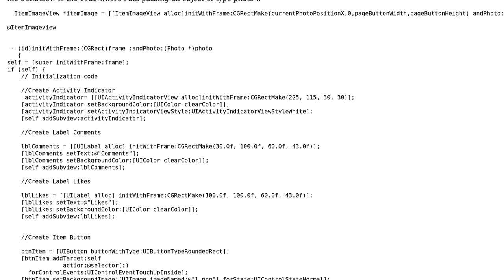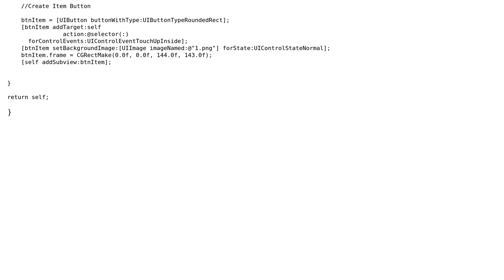Is it Possible to pass parameter in UIView Class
With thanks & praise to God, and with thanks to the many people who have made this project possible! | Content (except music & images) licensed under CC BY-SA | Music | Images & others | With thanks to user user578386 user Roland Keesom and the Stack Exchange Network Trademarks are property of their respective owners. You are responsible for your own actions.